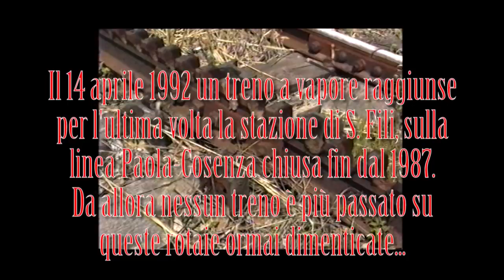Ultimo treno per S.Fili - 1992 - 1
L'ultimo treno sull'ultima cremagliera delle FS.
The last train on the last rack railway of the FS.
Der letzte Zug auf der letzten Zahnradbahn der FS.
Le dernier train sur le dernier ligne à crémaillère du FS.